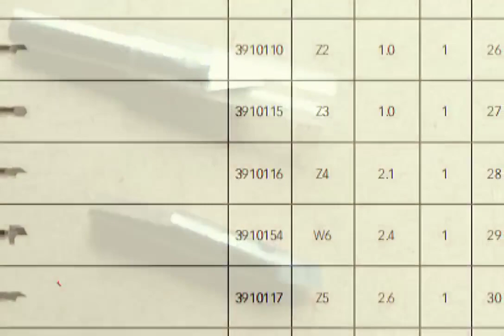Zund打样切割机Z系列拖刀片（Z1 Z2 Z3 Z4 Z5 Z6 Z7）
深圳市欧野机械有限公司